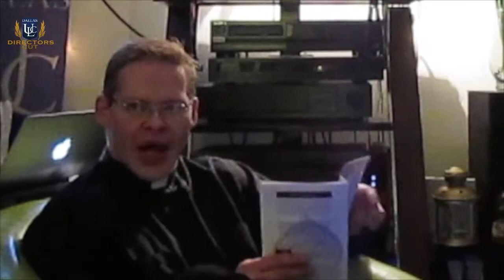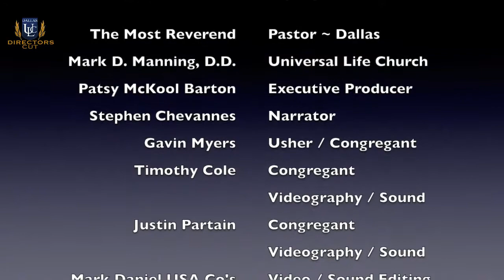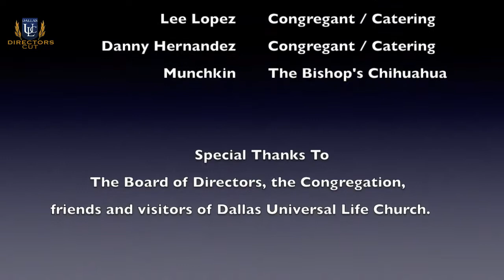DIRECTORS CUT The Most Reverend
Mark Daniel USA Companies and Dallas Universal Life Church present the Director's Cut of  "The Most Reverend" A documentary style full length film highlighting the Pastor of Dallas Universal Life Church, Bishop Mark D. Manning, D.D. This edition contains new scenes and edits. Please enjoy!